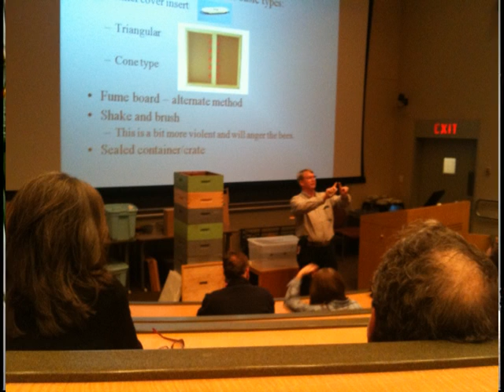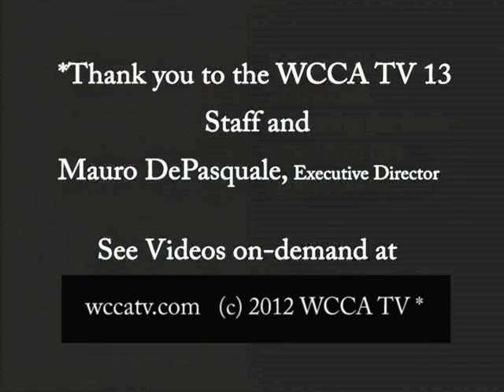WCBA Interview.mpg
Ramona talks with Norman Mercier, President of the Worcester County Beekeepers Association about their programs and the insights of Beekeeping.